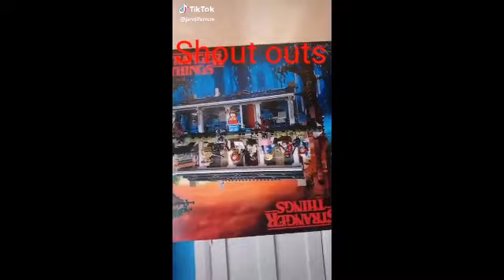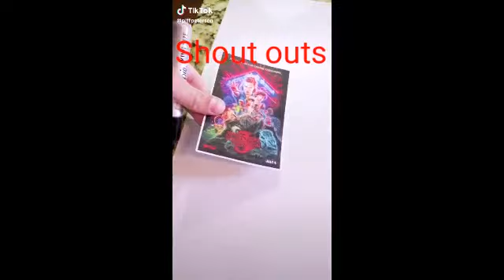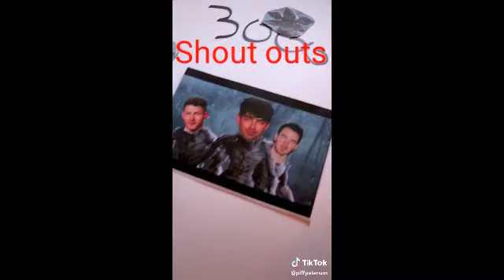Lazerbeam memes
If you want a shout out don't ask
Like all videos
Comment 11328 then you may get shouted out